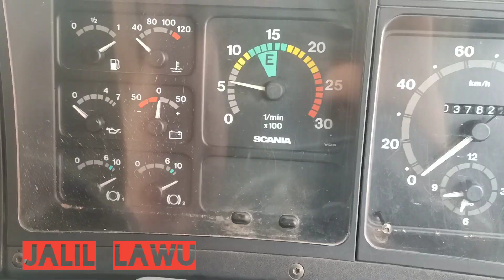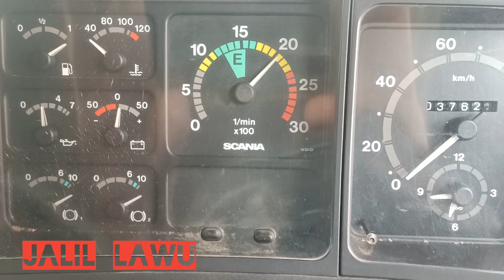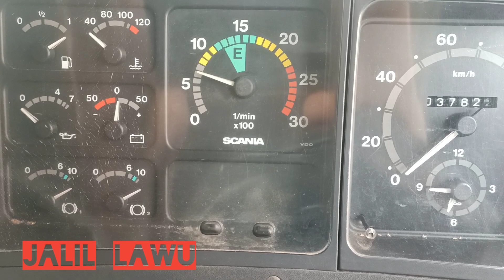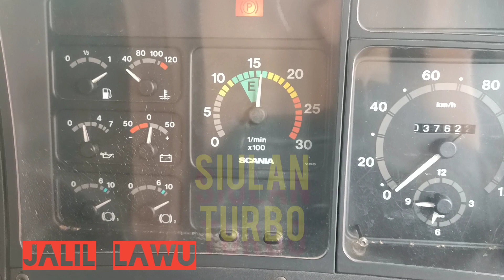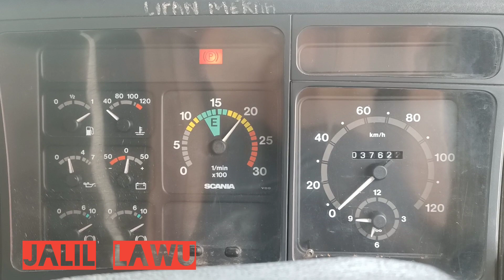SCANIA 143M 450V8 HIGH RPM NO CUT. TURBO DIA TERBAIK LA